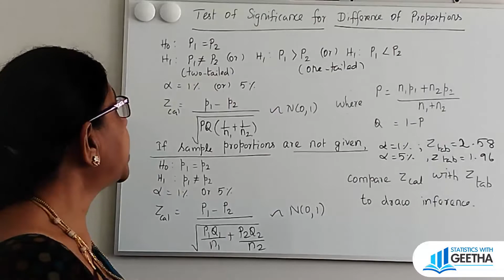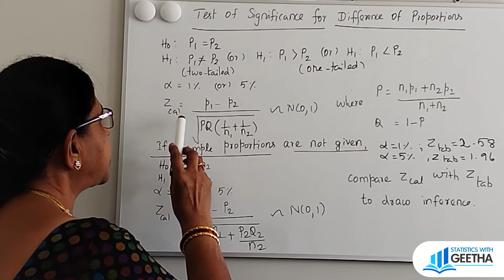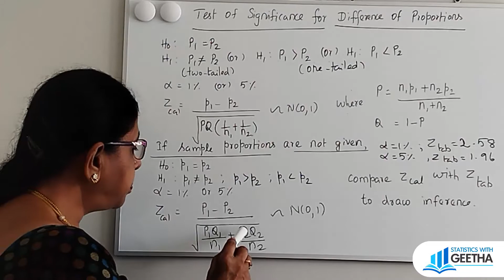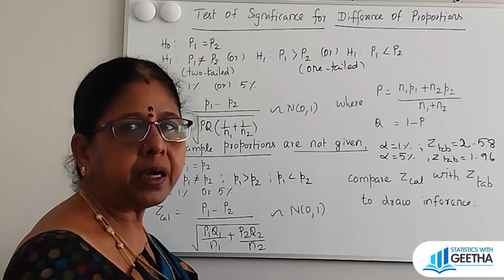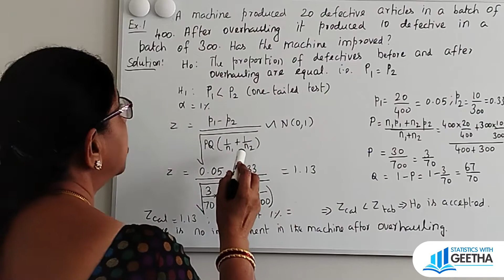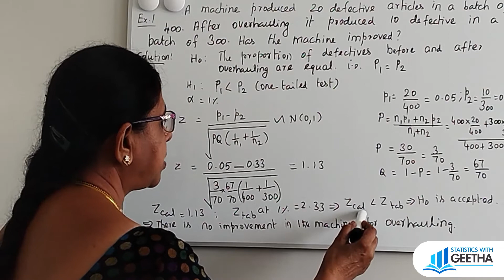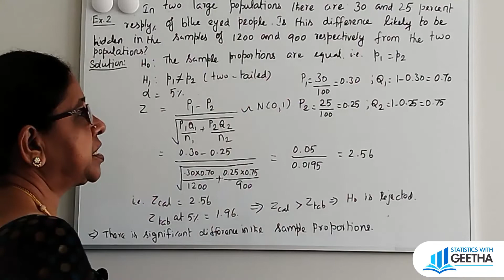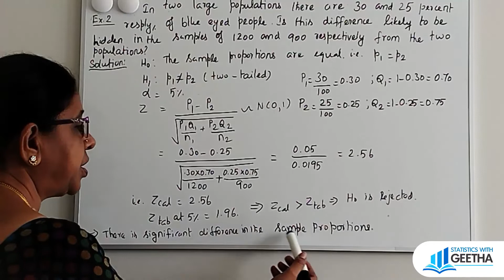Test of significance for difference of proportions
Test of significance for single proportion